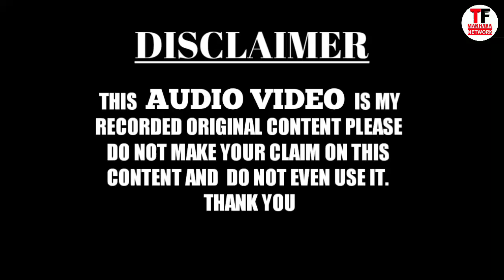Maqsood Mahvar Samastipuri | शायरी हो तो ऐसी | At-Bansdih Darbhanga | TF Marhaba Network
TF MARHABA NETWORK WhatsApp group for join👇👇
Like my page on Facebook 👇
Allah hafiz